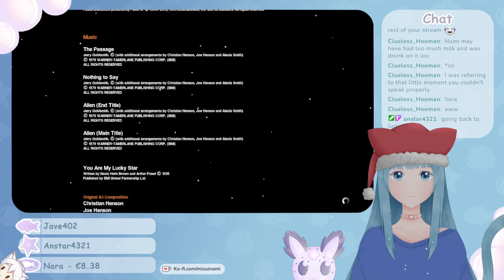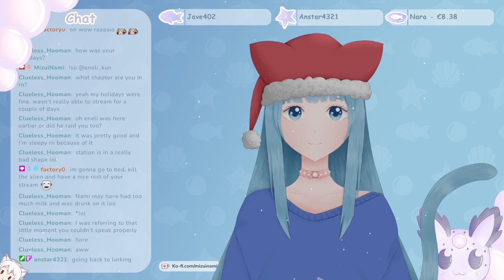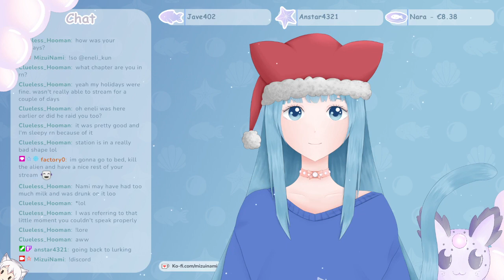[Stream Archive] Let's to finish this nya~ #8 FINAL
Fishies we did it! We've finally finished the spooky alien game after so long~

(^˵◕ω◕˵^)♥